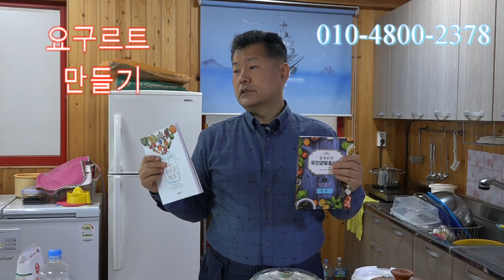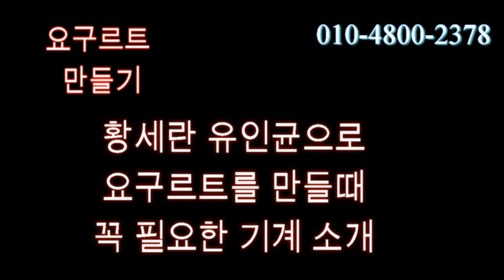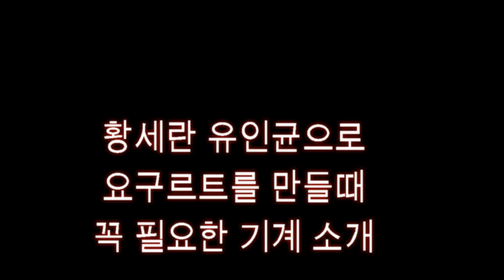요거트 요구르트 간편하게 만들기. 황세란유인균으로 요거트 만들기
요거트 요구르트를 집에서 간편하게 만들수 있습니다
황세란유인균 1그램과 우유, 약간의 당만 있으면 쉽게 요구르트 요거트가 됩니다.